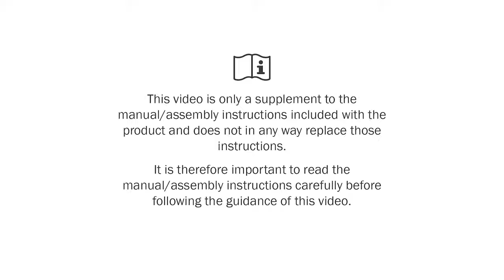R82 Wombat Living - adjust height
How to adjust the height